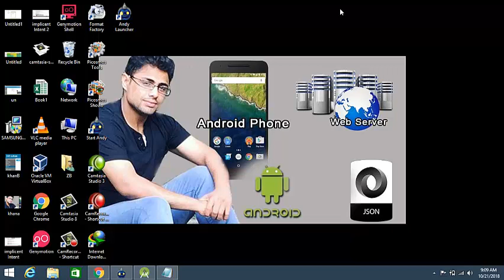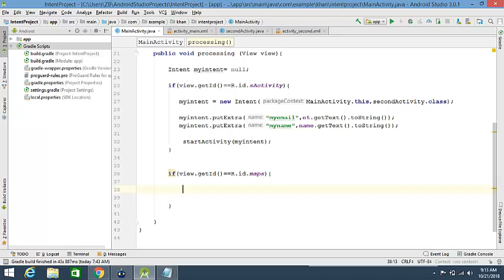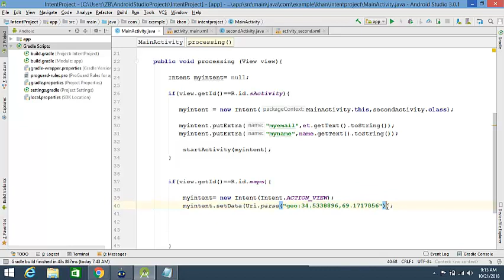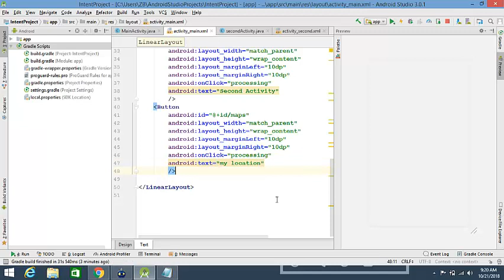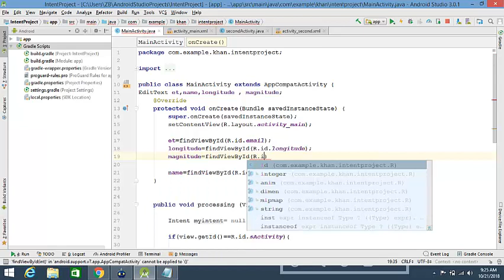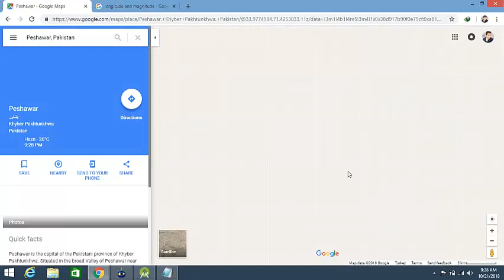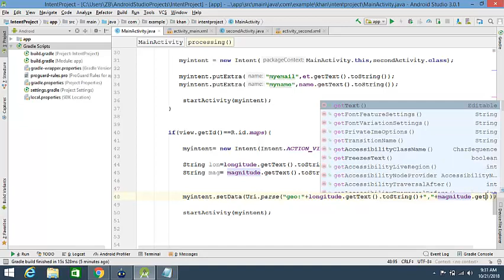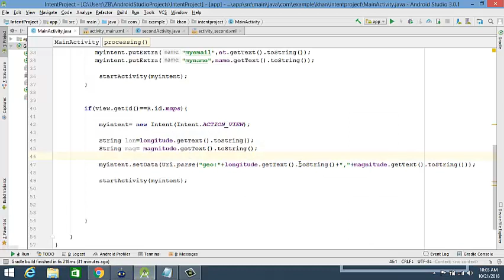android tutorial in pashto #24 Implicit Intent maps